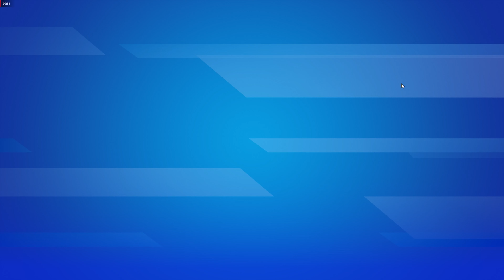UNLOCKING HIGHWIRE SKYMARK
😜 Hiee 😉

💢😎  𝐖ｏ𝓩๏Ќ𝕆  🌷♩

😶‍🌫️ Time Stamps 😎

00:00 - Intro

👉 NOTE:  © WOZOKO 👈

😚😊Thank Yui  💚 Take Care  🤗🍚